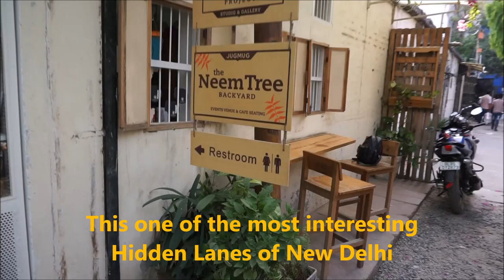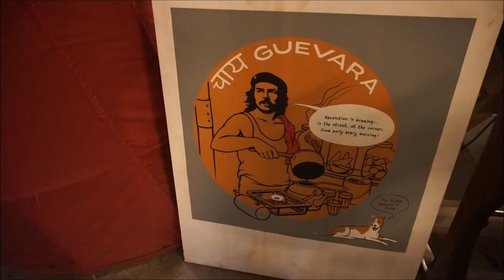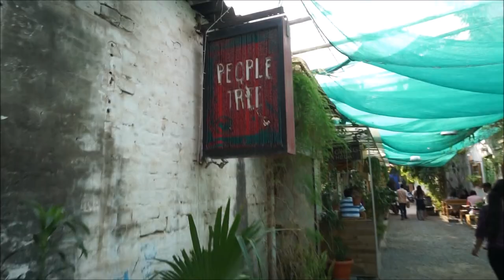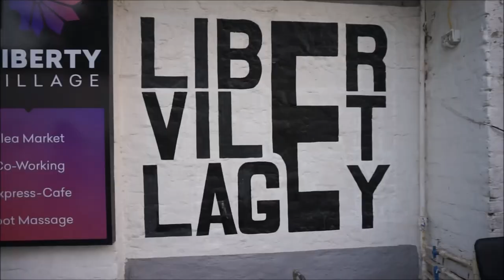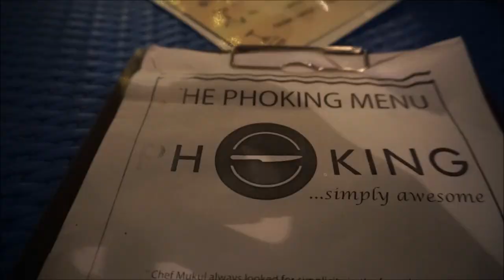Delhi's gorgeous little secret!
6 Things You Must Try At South Delhi's Champa Gali. Land Khasra No. 258, Saidulajab village is an urban village next to Saket in south Delhi. Cow sheds and furniture shops existed in this one lane here till a few years ago. Cafes, design studios, a reading room and handicraft shops spring a surprise now.
Champa Gali in Saket is one of the most interesting hidden lanes which everyone should discover. It has everything starting from a coffee shop, to handmade art & craft stuff, reading room and design studio. Named as land khasra number 258 which till a few years back had cow shades and furniture workshops, is now a Parisian passageway.
1. Jugmug Thela, a pop-up tea stall which has a beautiful seating area across the counter and in the backyard as well. They also have a reading room just opposite which has many popular books where people can sit eat and enjoy reading. WOAH!
2. ugaad is a non-profit organisation which deals with all types of handcrafted stuff like bags, notebooks, handmade trinkets and much more. This place really offers some interesting and colourful handmade stuff which one should totally check out.
3.Photo Courtesy Of: Champa Gali
This studio-cum-shop host’s everything exquisite. From beautiful handprinted t-shirt’s to khadi apparel, block printed stoles, a creative space and an array of independently published books. People Tree also has a variety of quirky jewellery, skin-care products and artsy stationery made out of natural, non-toxic, and biodegradable materials.
For more check out the video. :)